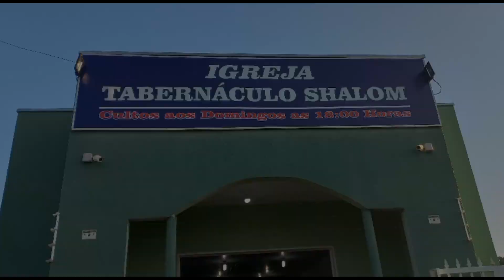Hoje meu Melhor amigo me bateu no rosto/Pastor Crévi Caetano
Compartilhando Bênçãos com  Você